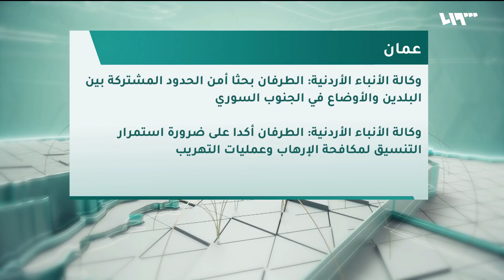وزير دفاع الأسد في ضيافة الملك الأردني.. عن ماذا يبحث؟ | سوريا اليوم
تقديم: همام سراج
إعداد: عبد القادر ضويحي
الضيوف:
اللواء فايز الدويري - محلل عسكري - عمان
الدكتور رضوان زيادة - باحث في المركز العربي للأبحاث ودراسة السياسات - واشنطن